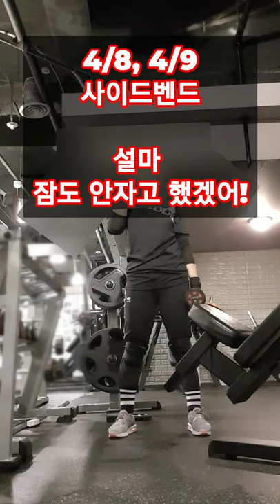4/8~4/9 사이드벤드 설마!! 잠도 안자고 했겠어!!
옆구리 운동
덤벨 사이드벤드 5kg 100개

외복사근을 탄탄하게 해주는 운동으로 한쪽 손에 덤벨을 들고 실시하며 덤벨을 든 쪽으로 상체를 구부렸다 펴는 동작